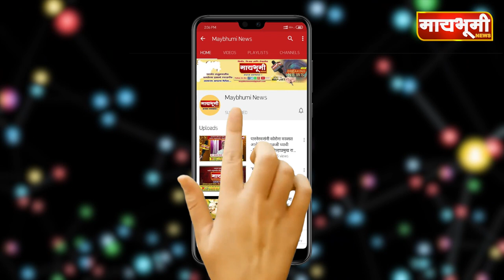श्रीक्षेत्र बाभूळवाडे येथे भाविकांनी घेतले केदारेश्वराचे दर्शन..